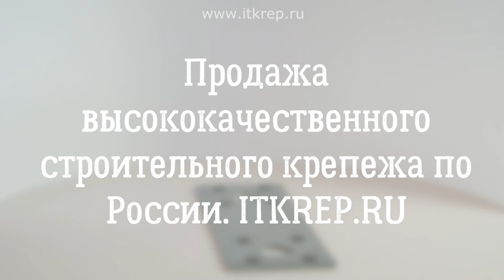Крепежная пластина перфорированная.